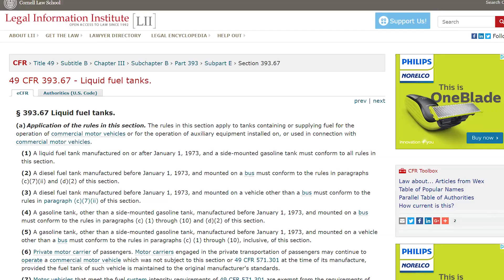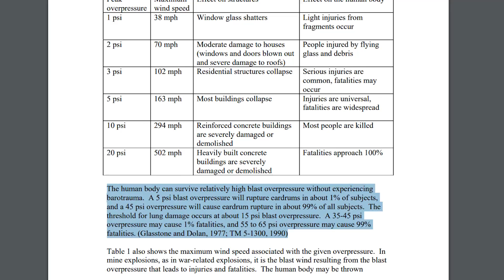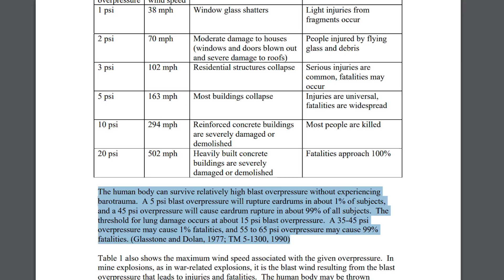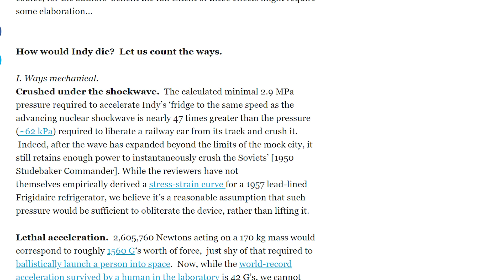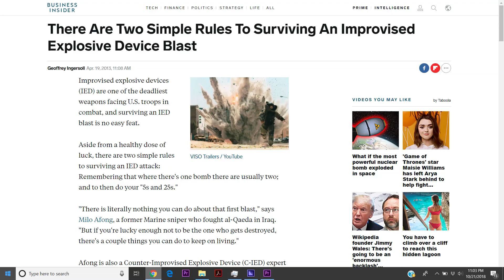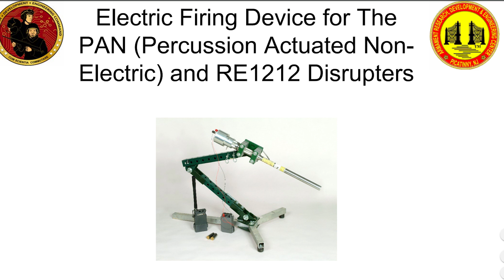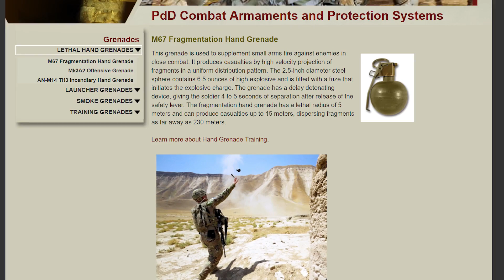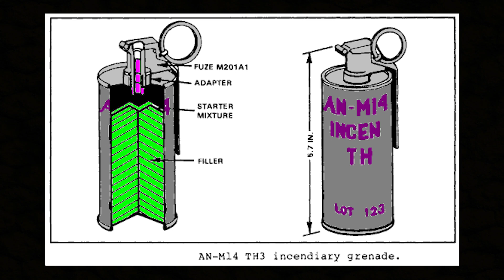What Movies Get Wrong about EXPLOSIONS!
A lot of movies feature giant explosions but they usually get the science behind it quite wrong.